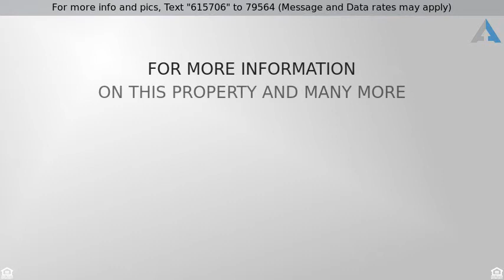Priced at $159,900 - 1747 W Oakland Avenue, Hemet, CA 92545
Absolutely turn key Valle Hermosa 55+ property.  T

Absolutely turn key Valle Hermosa 55+ property.  Two bedroom, 2 bath home has 977 sq ft w/newer dual pane windows and sliders throughout, new carpeting, new dishwasher and gas stove in kitchen, tile counters, frig, washer and dryer included, roof is about 7 years, vertical blinds throughout, their are 4 ceiling fans, a great screened in patio out back, attached shed w/electric, this is immaculate, very well cared for and ready to go If this property is no longer active or you are the homeowner and wish it to be removed, please contact us at .